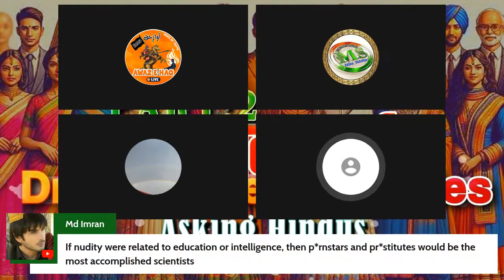AMIRHAQ Purdah In Sanatan Dharma Part 2 Understanding The Concept of Hijaab in Hindusim PART 13